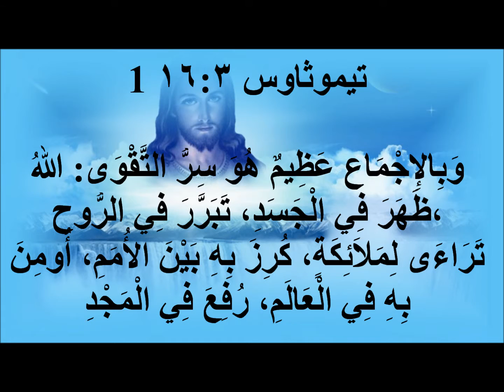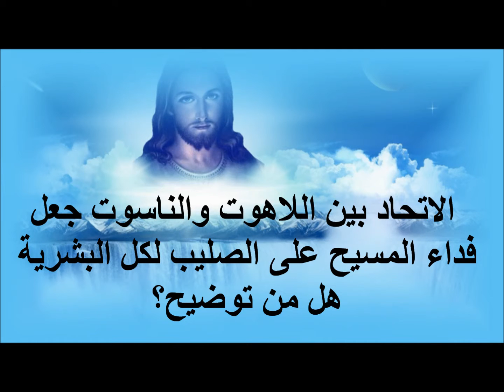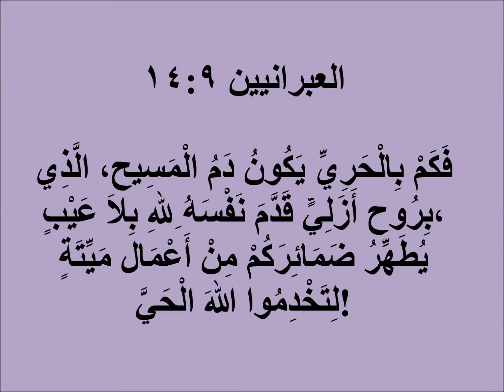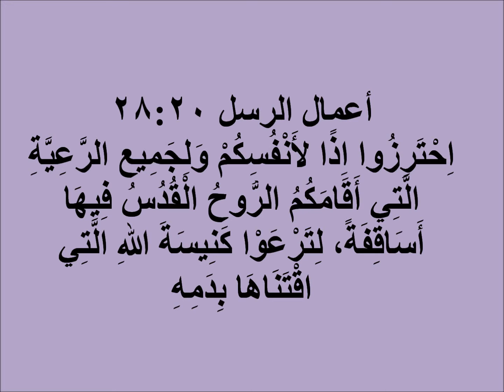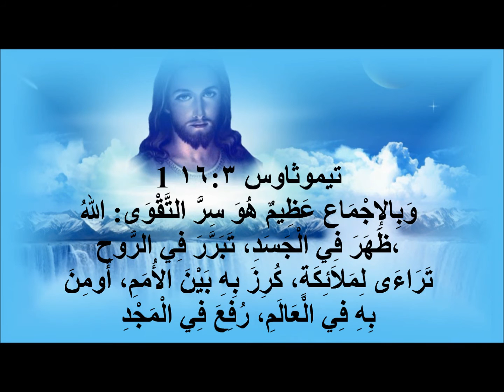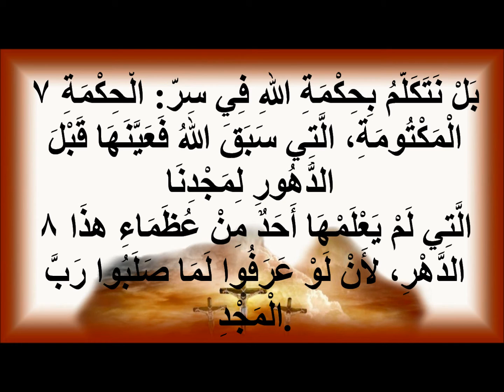112الاتحاد بين اللاهوت والناسوت جعل فداء المسيح على الصليب لكل البشرية فهل من توضيح؟